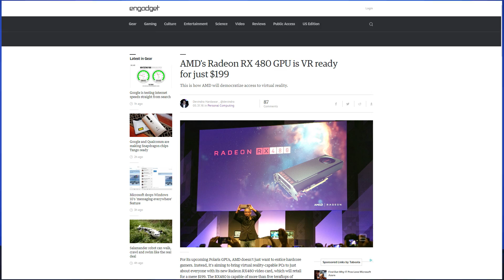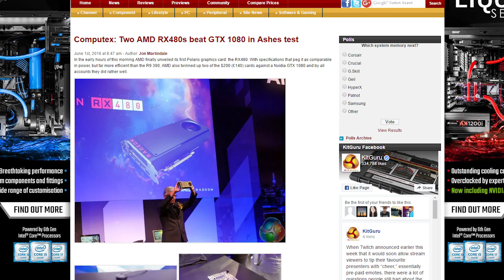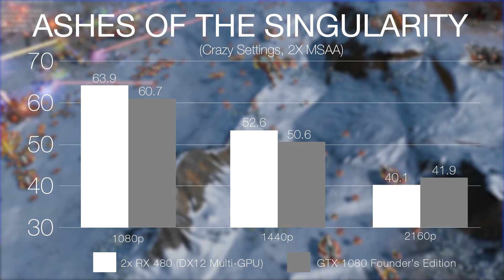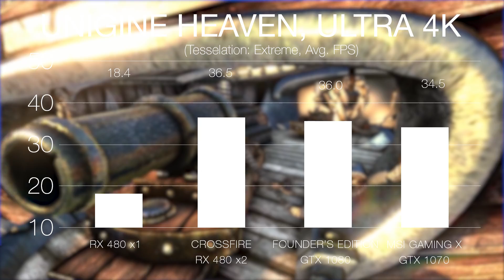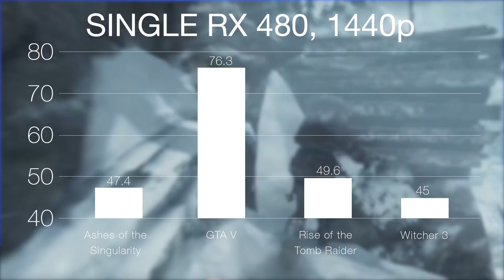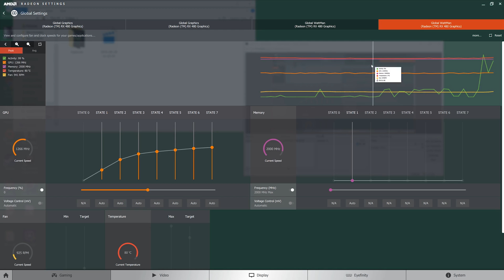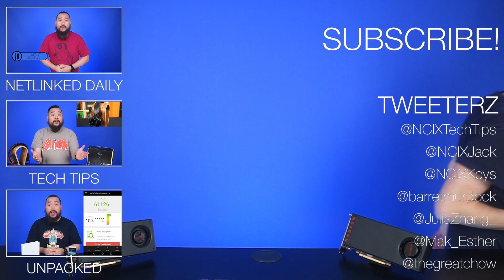DUAL RX 480s in Crossfire - the Best Budget Graphics Card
The RX 480 is finally out, bringing the freedom of affordable VR gaming to the masses. So is it all it was hyped up to be? Luckily, we were able to test TWO of them to find out.

Episode Credits:
Host: Riley Murdock
Writer: Riley Murdock
Editor: Riley / Barret Murdock